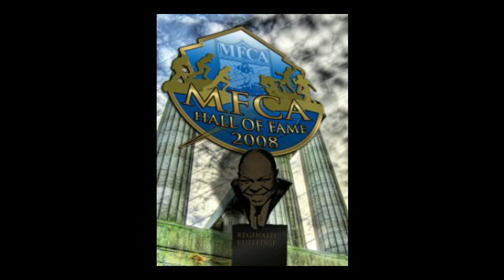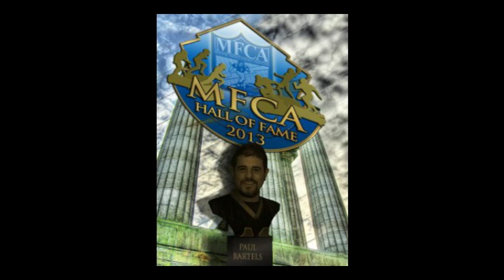Hall of Fame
The MFCA inducts Paul "Raiderman" Bartels and Corey "Mr. National" Johnson into the MFCA Hall of Fame.